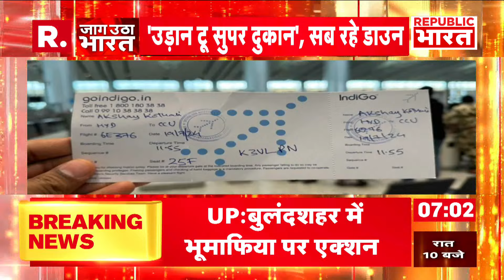2 minute mei Bharat: 2 मिनट में देखिए देश-दुनिया की बड़ी खबरें | R Bharat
2 minute mei Bharat: 2 मिनट में देखिए देश-दुनिया की बड़ी खबरें | R Bharat

सीएम योगी आदित्यनाथ ने कांवड़ यात्रियों के लिए बड़ा कदम उठाते हुए पूरे उत्तर प्रदेश में कांवड़ मार्गों पर खाने पीने की दुकानों पर ' नेमप्लेट' लगाने का आदेश दिया है. आदेश में साफ कहा गया है कि हर हाल में दुकानों पर संचालक मालिक का नाम लिखा होना चाहिए,